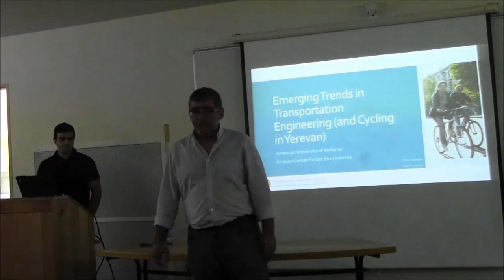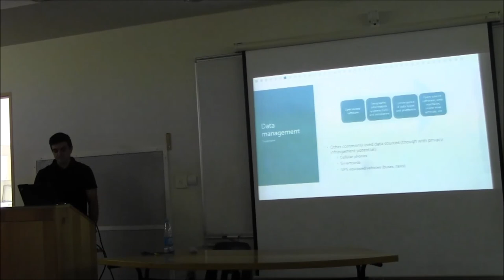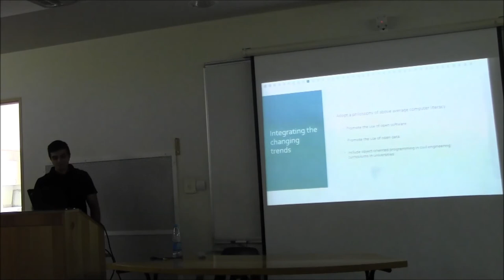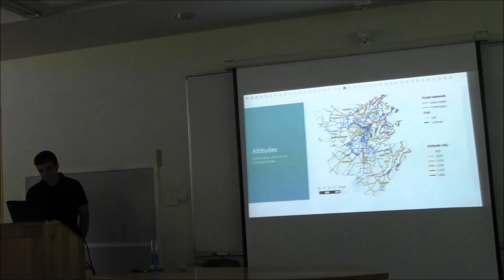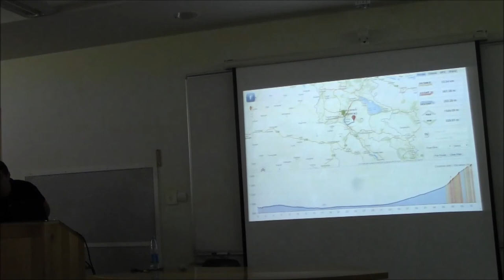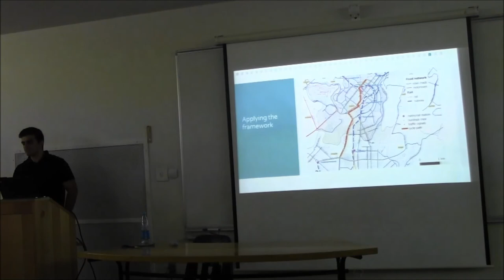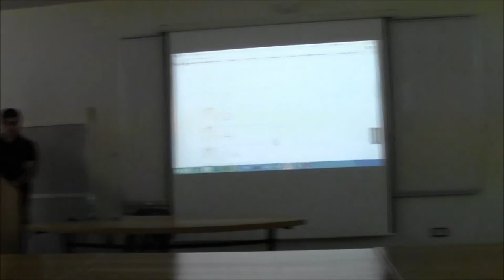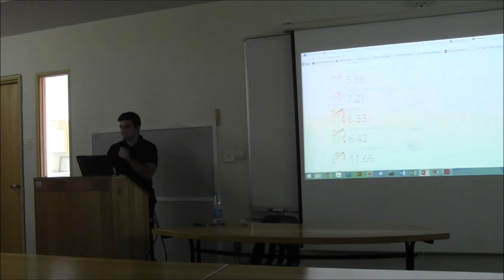Emerging Trends in Transportation Engineering (and Cycling in Yerevan) by Arthur Dolmajian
Emerging Trends in Transportation Engineering (and Cycling in Yerevan)

Public Seminar organized by the AUA Acopian Center for the Environment
Location: American University of Armenia

Abstract on Topic
Mr. Dolmajian will speak about two separate by inter-related topics. As a practitioner, he is constantly keeping pace with the changes in the profession of transportation engineering. Particularly, advances in information technologies are fundamentally changing the data collection and the modeling used in transportation planning. Mr. Dolmajian will touch upon key directions that information technologies are taking transportation engineering. Secondly, he has spent the past month at the AUA Acopian Center for the Environment conducting research on bicycling as a mode of alternative transport in Yerevan. He will present his work on this topic and recommendations for next steps. This is critical as there has been a boom in cycling in the city over the past couple of years. The city, however, does not have the infrastructure for safe and effective integration of this mode of transport. Mr. Dolmajian will look address critical issues.

Arthur Dolmajian is a transportation engineer from Montreal, Canada. He currently works for the Quebec Transportation Ministry as a traffic engineer. Prior to that, he has worked in the engineering consulting firm, CIMA+, also in Quebec. He holds a bachelor’s degree in civil engineering from McGill University and Master’s degree in civil engineering from École Polytechnique de Montréal where he specialized in transportation planning and highway engineering. He has spent the past month at the AUA Acopian Center for the Environment conducting research on bicycling as a mode of alternative transport.